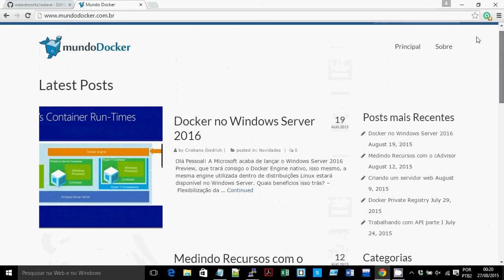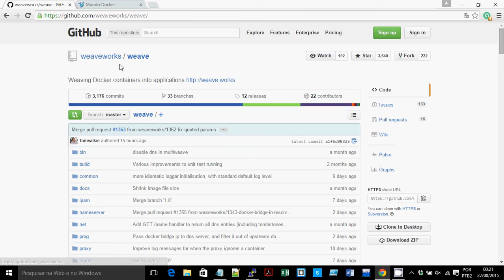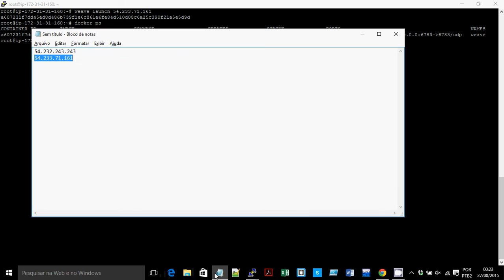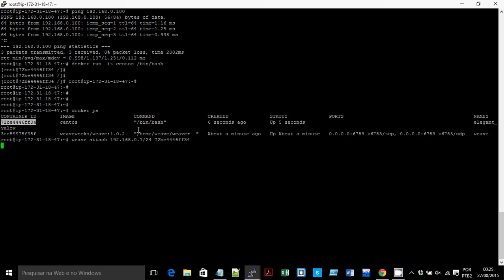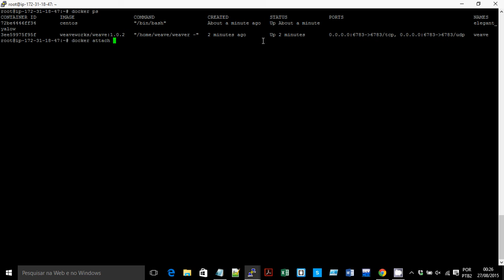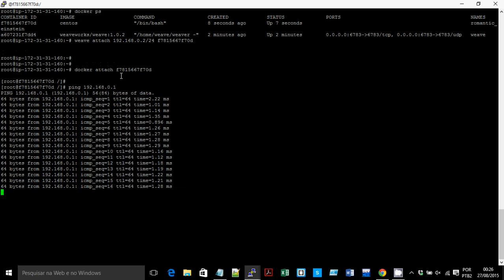Docker Weave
Veja neste vídeo como você pode utilizar o Weave para gerenciar a parte de rede de seu ambiente Docker.